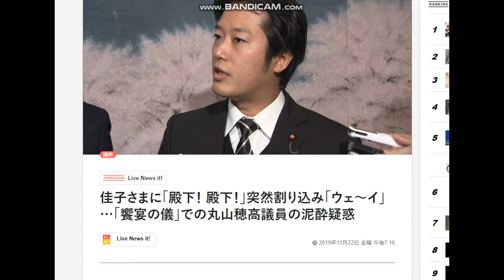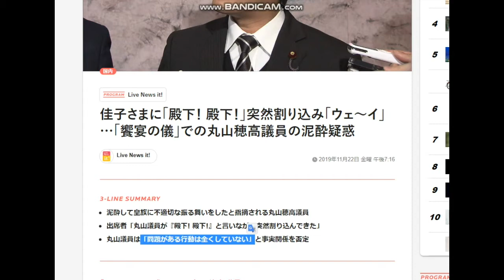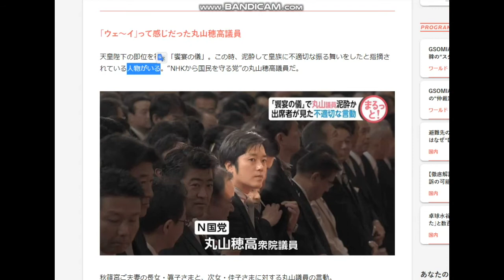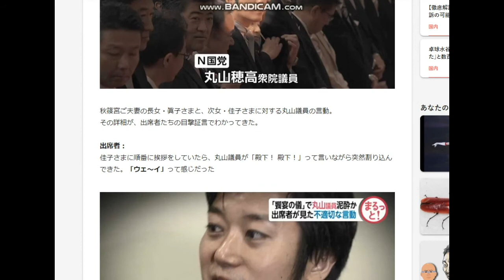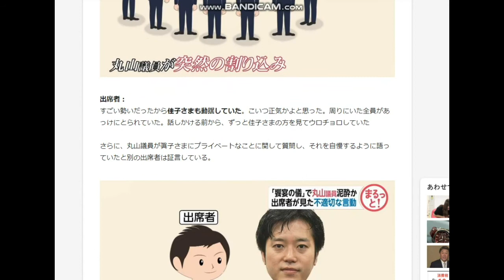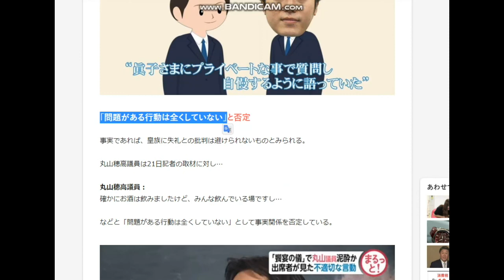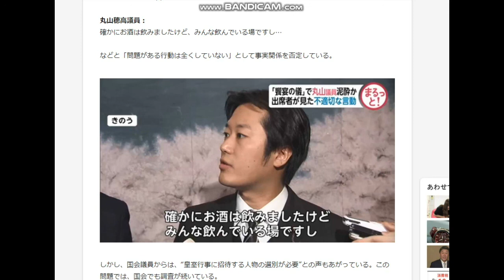【隠居TV】丸山穂高議員の泥酔疑惑を真に受けるバカ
元記事

40歳からYOUTUBEを始めました。
４６歳で憧れのトランザム・ナイト2000仕様を購入できました。
40歳⇔23歳：年の差結婚できました！
ありがたや、ありがたや。
47都道府県視聴者様に会いに行く旅も実現。
2019年10月は初めての息子をわが人生に向かえます。

2018年版/速稼塾にご参加のみなさまへお知らせ。